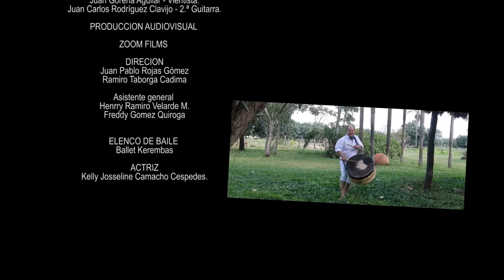PROYECCIÓN - LINDA PELADA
La Nueva Expresión del Folklore Bolivia, Proyección, le canta al oriente boliviano, con una hermosa producción, "Linda Pelada", en ritmo de taquirari.